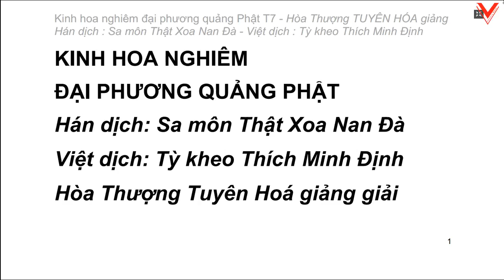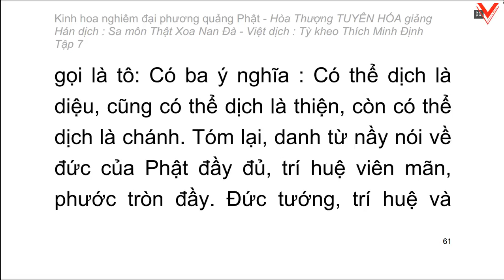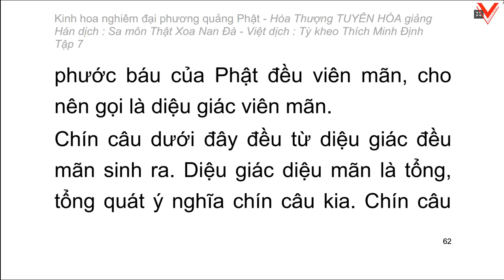Kinh hoa nghiêm - hoà thượng Tuyên Hoá giảng giải - Tập 7/25 (tiếp theo)